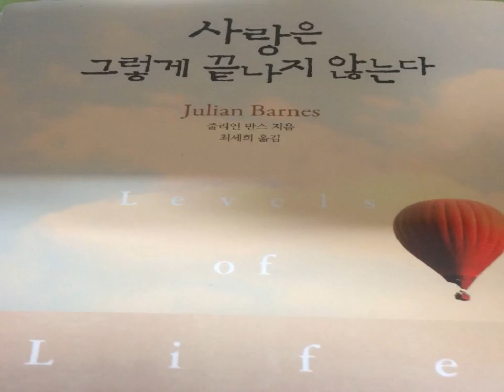심수봉 - 백만송이 장미 k-pop